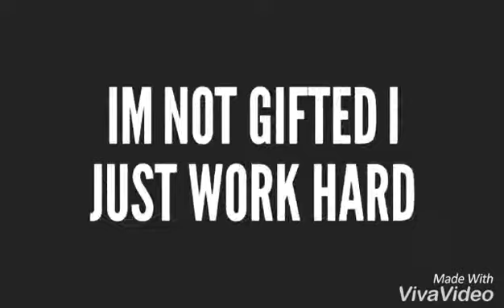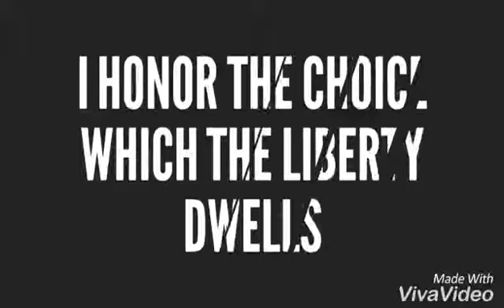Choice's [lyric video]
Made with viva video and legend